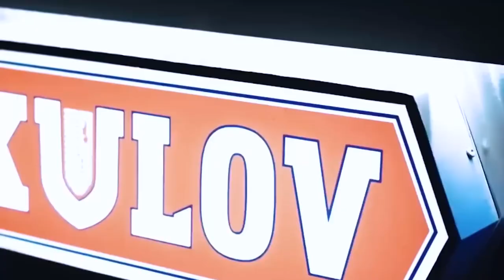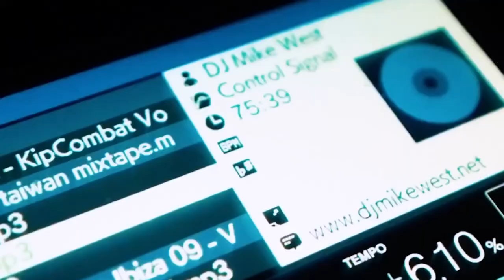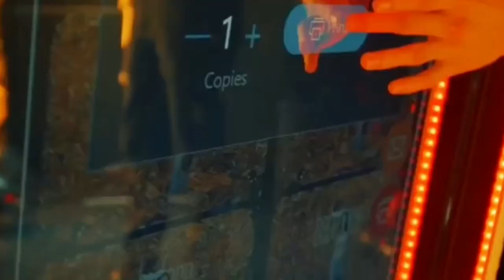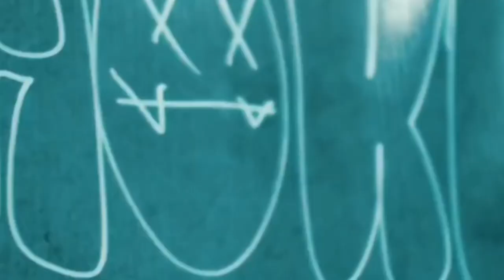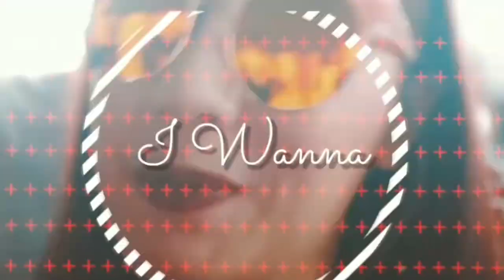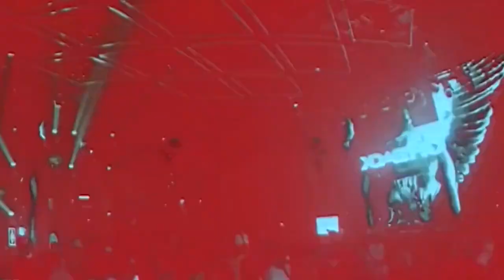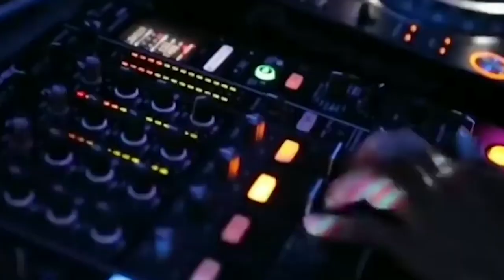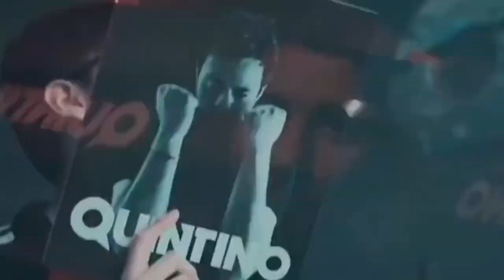DJ Remix Popular Song Dance Music Full Bass Video | 2023 Compilation 81-85 | 101 Life Entertainments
Like Please
Comment Please

Remix DJ
DJ mix
Dance music remix
EDM remix
Club remix
Party remix
Top remixes
Best remixes